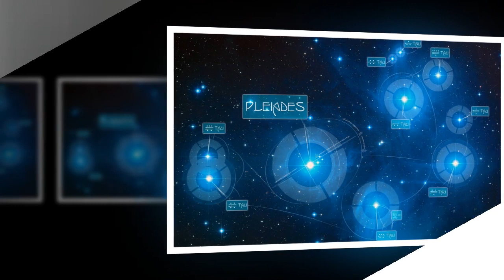मेष राशिफल अप्रैल 2020 | Mesh Rashifal April 2020 | Aries Horoscope April 2020